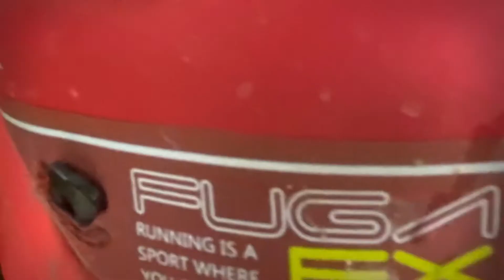Testing on Kailas Fuga Ex